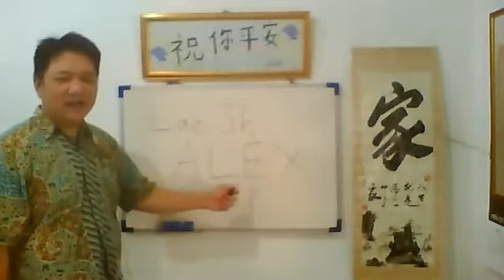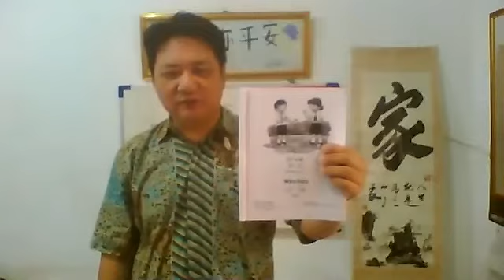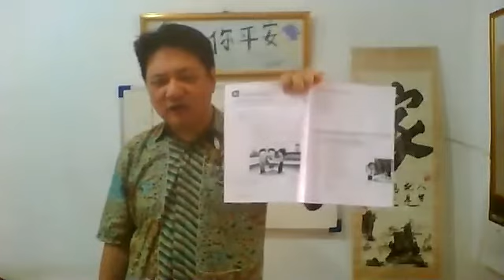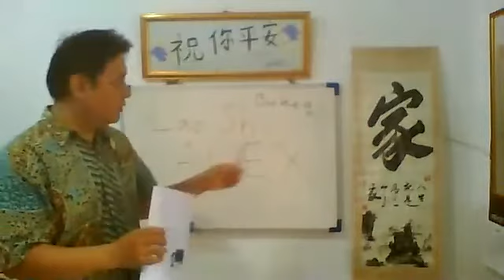15 Juni kelas 7 tema 1 kosa kata dan text